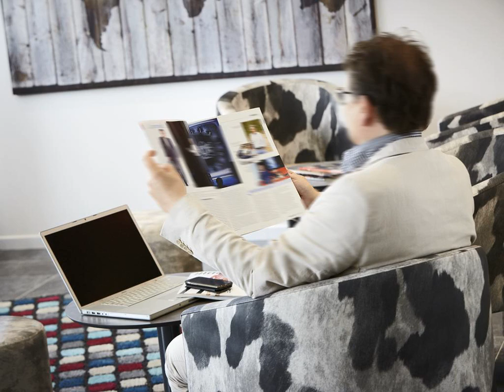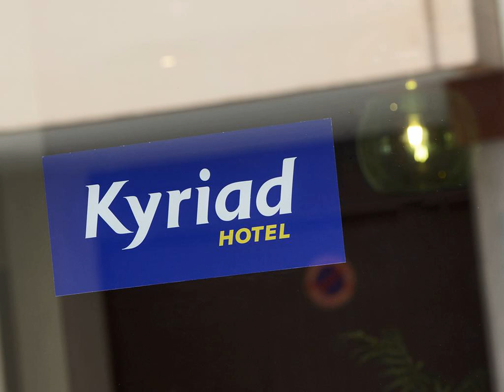Kyriad Marseille Blancarde - Timone - Marseille - France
Kyriad Marseille Blancarde - Timone hotel city: Marseille - Country: France

Address: 2-4 Rue Emile Duclaux; zip code: 13004

Kyriad Marseille Blancarde - Timone offers accommodation in Marseille. It features a swimming pool, a fitness centre and a bar. The property is 4 km from the Old Port of Marseille. Free WiFi is included.

 -- Situé à Marseille, le Kyriad Marseille Blancarde - Timone propose des hébergements, une piscine, une salle de sport et un bar. L'établissement vous accueille à 4 km du Vieux-Port de Marseille. Vous bénéficierez d'une connexion Wi-Fi gratuite.

 -- El Kyriad Marseille Blancarde - Timone está situado en Marsella. Dispone de piscina, centro de fitness y bar. El puerto viejo de Marsella se halla a 4 km. Además, hay WiFi gratuita.

 -- Das Kyriad Marseille Blancarde - Timone bietet Ihnen Unterkünfte in Marseille. Freuen Sie sich auf einen Swimmingpool, ein Fitnesscenter und eine Bar. Sie wohnen 4 km vom Alten Hafen von Marseille entfernt. WLAN nutzen Sie kostenfrei.

 -- Kyriad Marseille Blancarde - Timone biedt accommodatie in Marseille. Het beschikt over een zwembad, een fitnessruimte en een bar. Deze accommodatie ligt op 4 km afstand van de oude haven van Marseille. WiFi is gratis beschikbaar.

 -- Il Kyriad Marseille Blancarde - Timone è situato a Marsiglia, a 4 km dal Porto Vecchio, e offre una piscina, un centro fitness, un bar e la connessione WiFi gratuita.

 -- O Kyriad Marseille Blancarde - Timone é um alojamento em Marselha. Dispõe de uma piscina, de um centro de fitness e de um bar. A propriedade fica a 4 km do Porto Antigo de Marselha. Proporciona acesso Wi-Fi gratuito.

 -- Kyriad Marseille Blancarde - Timone酒店位于马赛（Marseille），设有游泳池、健身中心和酒吧，距离马赛旧港（Old Port of Marseille）4公里，提供免费WiFi。  酒店的每间客均配有空调和平板电视，设有带淋浴的私人浴室，提供免费洗浴用品和吹风机。  酒店设有24小时前台。  Kyriad Marseille Blancarde - Timone酒店距离室内自行车比赛场（Velodrome Stadium）4公里，距离法罗宫（Palais...

 -- Obiekt Kyriad Marseille Blancarde - Timone położony jest w Marsylii, 4 km od Starego Portu, i obejmuje basen, centrum fitness oraz bar. Na miejscu można bezpłatnie korzystać z WiFi.

 -- Отель Kyriad Marseille Blancarde - Timone с бассейном, фитнес-центром и баром расположен в Марселе, в 4 км от Старого порта Марселя. Предоставляется бесплатный Wi-Fi.